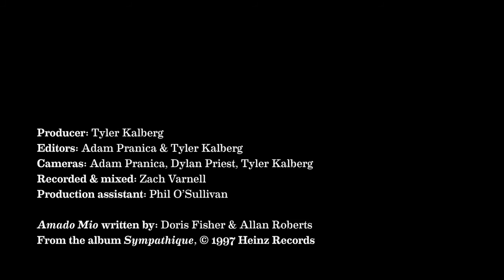Amado Mio, (Sevdiceğim), Storm Large, Pink Martini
Amado mio
Love me forever
And let forever begin tonight
Sevdiceğim
Beni sonsuza dek sev
Ve sonsuzluğun bu gece başlamasına izin ver
Amado mio
When we're together
I'm in a dream world
Of sweet delight
Sevdiceğim
Biz birlikteyken
Bir hayal dünyasındayım
Tatlı bir sevincin olduğu
Many times I've whispered
Amado mio
It was just a phrase
That I heard in plays
I was acting a part
Çoğu kez fısıldadım
Sevdiceğim
Bu sadece bir cümleydi
Oyunlarda duyduğum
Ben sadece bu kısmı canlandırırdım
But now when I whisper
Amado mio
Can't you tell I care
By the feeling there
'Cause it comes from my heart
Fakat şimdi fısıldarken
Sevdiceğim
Umursamadığımı söyleme
Duygularım burada
Çünkü artık bu benim kalbimden geliyor
I want you ever
I love my darling
Wanting to hold you
And hold you tight
Seni hep istiyorum
Seni seviyorum sevgilim
Sana sarılmak istiyorum
Ve sıkıca sarmak
Amado mio
Love me forever
And let forever
Begin tonight
Sevdiceğim
Amado mio
Çoğu kez fısıldadım
Sevdiceğim
Oyunlarda duyduğum
Amado mio
Fakat şimdi fısıldarken
Sevdiceğim
Umursamadığımı söyleme
Duygularım burada
Seni hep istiyorum
Seni seviyorum sevgilim
Sana sarılmak istiyorum
Ve sıkıca sarmak
Amado mio
Love me forever
And let forever
Begin tonight
And let forever
Begin tonight
And let forever
Begin tonight
Sevdiceğim